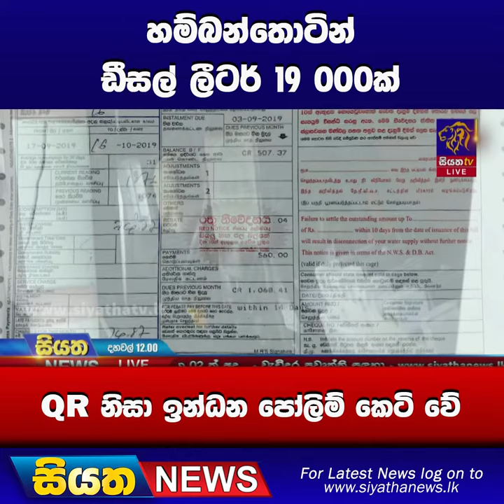හම්බන්තොටින් ඩීසල් ලීටර් 19000ක් - QR නිසා ඉන්ධන පෝලිම් කෙටි වේ | Siyatha News